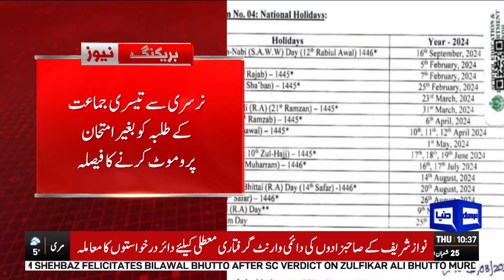BREAKING! Long Holidays | Good News For Students | School Closed | Dunya News